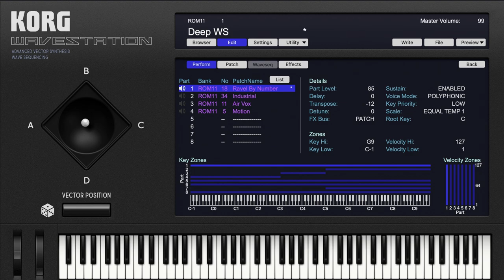Korg Wavestation patch in action